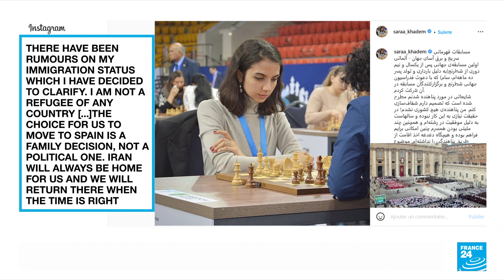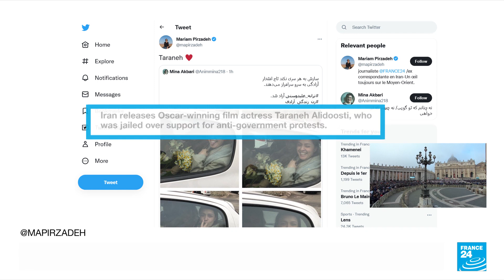Iranian chess player was warned not to return to Iran after competing without hijab • FRANCE 24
An Iranian chess player arrived in Spain on Tuesday after receiving what a source close to her said were warnings not to return to Iran for competing without a hijab at an international tournament in Kazakhstan. Sara Khadem, born in 1997, took part in last week's FIDE World Rapid and Blitz Chess Championships in Almaty without the hijab - a headscarf mandatory under Iran's strict dress codes.